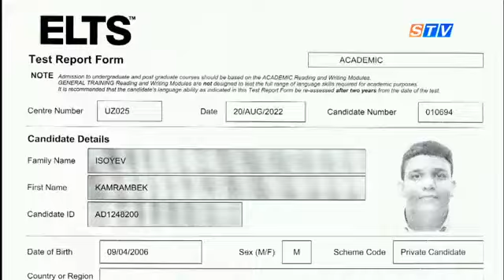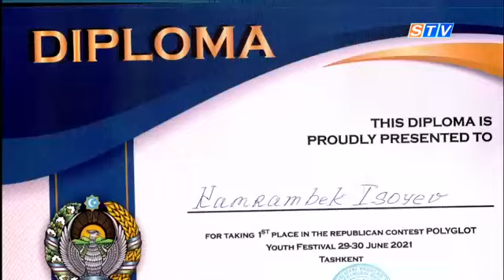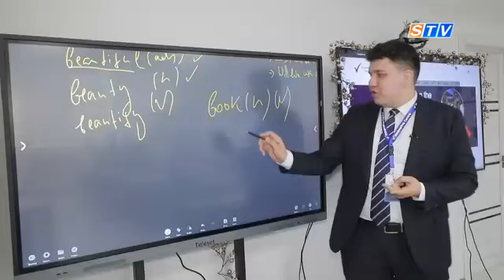OʻZIDAN 15-25 YOSH KATTA OʻQUVCHILARI BOR OʻQUVCHI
Kamrambek Isoyev Samarqand shahridagi 50- umumta’lim maktabida 11- sinfda o‘qiydi.U yoshligidan til o‘rganishga bo‘lgan qobiliyati tufayli 12 yoshidayoq IELTS dan 5.5 ballni qo‘lga kiritgan.